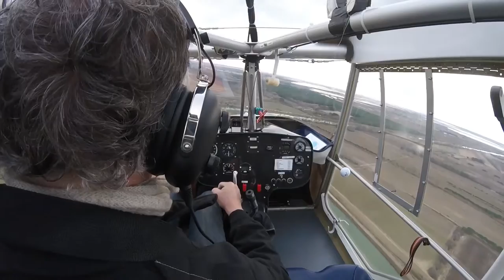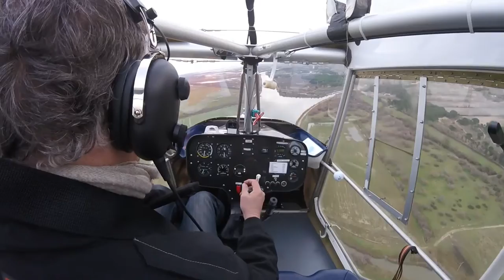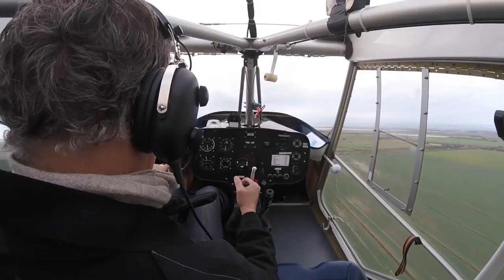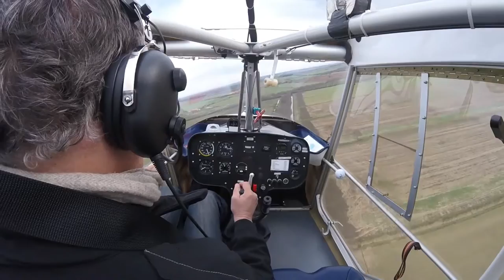Candillargues exercice de glissades en ULM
entrainement à la glissade en ULM  sur la Camargues prés de Candillargues